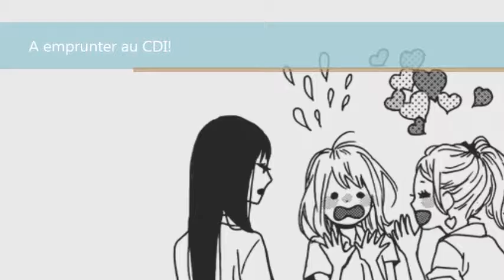Orange de Ichigo Takano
Un matin, alors qu'elle se rend au lycée, Naho reçoit une drôle de lettre… une lettre du futur ! La jeune femme qu'elle est devenue dix ans plus tard, rongée par de nombreux remords, souhaite aider celle qu'elle était autrefois à ne pas faire les mêmes erreurs qu'elle. Aussi, elle a décrit, dans un long courrier, les évènements qui vont se dérouler dans la vie de Naho lors des prochains mois, lui indiquant même comment elle doit se comporter. Mais Naho, a bien du mal à y croire, à cette histoire… Et de toute façon, elle manque bien trop d'assurance en elle pour suivre certaines directives indiquées dans ce curieux courrier. Pour le moment, la seule chose dont elle est sûre, c'est que Kakeru, le nouvel élève de la classe, ne la laisse pas indifférent…